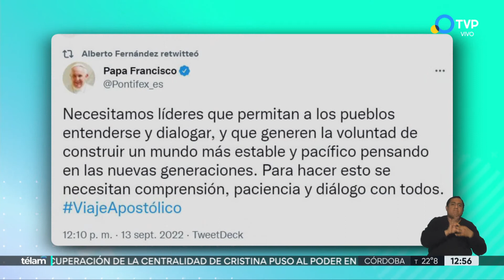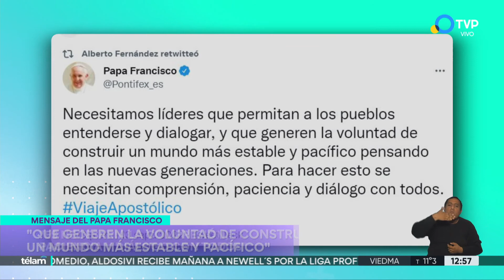Logros y deudas de los Pueblos Indígenas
A 15 años de la aprobación de la declaración de Naciones Unidas sobre los derechos de los Pueblos Indígenas, Sandra Ceballos repasa lo que significó ese hito y lo que falta la Argentina y el mundo.